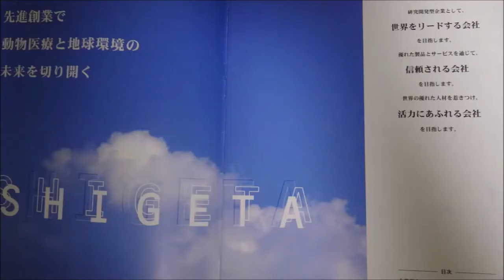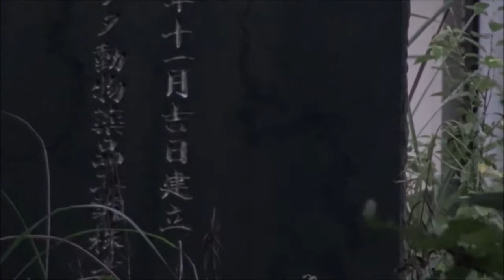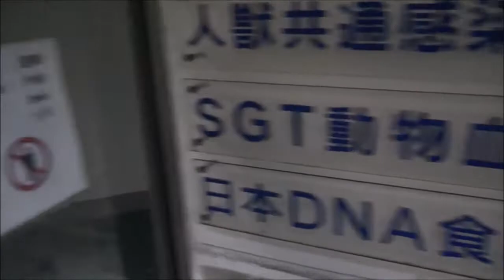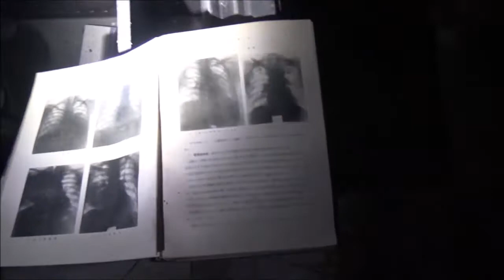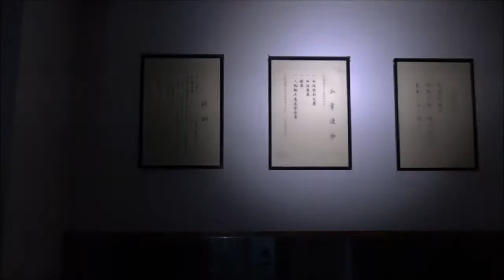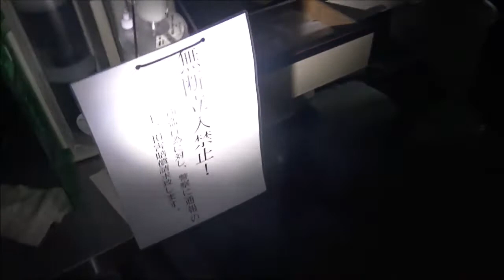【バイオハザード研究所Bgm 侵入】閲覧注意！日本一危険な廃墟！ニュースに出ました！何１０億円の機材や、数万人分の致死量に相当するかもしれない毒薬。【シゲタ動物薬品工業】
【速報】東京都で過去最多５７０人の感染確認
新型コロナウイルスの感染が拡大している東京都内で２７日、新たに５７０人の感染が確認されました。都内の感染者は、６日ぶりに５００人をこえ１日として過去最多となりました。

日本中西部の小さな街　オヤベ・シティを襲った
バイオハザード事件。

少なくとも440頭の犬猫が虐待死。
その後社名を「ブルー十字動物血液センター」から
「シゲタ動物薬品工業」に商号変更するが、
「遺伝子組換え生物の使用」でカルタヘナ法に違反し
厳重注意を受ける。

鳥インフルエンザウイルス感染症の研究、
食品のDNA検査などを行っていたが、
未承認の犬用血液型判定薬を販売したとして、
無許可販売をやめるよう何度も行政指導を行ったが
指導に従わなかったため
農水省は富山県警へ刑事告発した。

富山県警は直ちに事件の調査に乗り出し、
S.E.C.T.I.O.N「Criminal Division」らの活躍に
よって事件は解決されたかに見えた。

だがそれは、
シゲタという巨悪のほんの一部だったのだ

この動画を通して特に伝えたいことは、
生物を大切にということと、
現在富山地裁管理下にあるこの廃墟を放置しておくことは
シゲタ・バイオハザード事件よりも更に危険！！ということです。
何１０億円の機材や、数万人分の致死量に相当する毒薬
かもしれません。窃盗や、大雨で流出する可能性もあります。

1988年設立。2000年に「ブルー十字動物血液センター」から商号変更し、食品のDNA検査などを行っていた。未承認の犬用血液型判定薬を販売したとして2007年11月に社長のN被告ら5人が逮捕され、2008年2月末に事務所閉鎖。同年倒産。負債総額は約13億円。
2007年5月には「カルタヘナ法」に違反した組換え生物の使用に対する再発防止策を徹底するよう、文書で厳重注意を受けている。
前身となったブルー十字動物血液センターは1997年4月、440頭の犬猫を置き去りにする事件を起こしている。
2019年1月時点で四階建て建物が現存し、外壁に経年劣化による汚れや雨染みが目立つ他、ガラスの損壊など荒れた状態となっている。
多くの物品が留置されたままで、「危険!触れるな!病原性ウィルス飛散の可能性あり」「猛毒注意」などの張り紙があるらしい。非常に危険であり、立入りは勿論、安易な見学は控えられたい。
「バイオハザード研究所」の通称は単にゲーム「バイオハザード」からの連想ばかりでなく、実際建物内に「BIOHAZARD」「バイオハザード実験施設」の文字が見られるという。